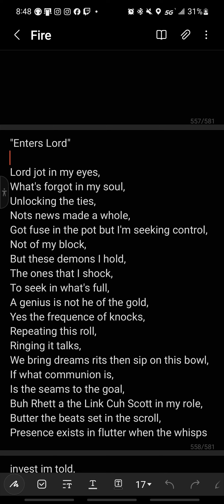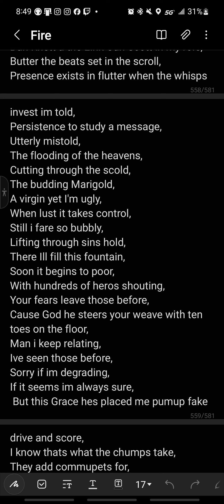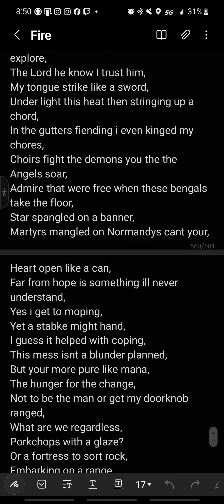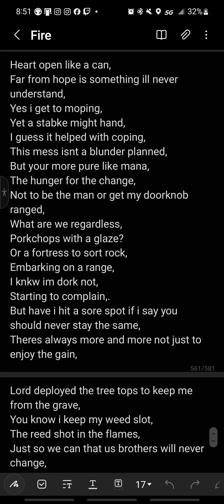*Enters🔯Lord*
Coldwater Chronicles I

Dees for you Papa sorry I not know sooner ok c my Homer's bitches play with me like boners I'm glad you got your own cured! For sure dig more brick store. Yellow with the lick lore tricking with the trick bore. Blick poor that sick just don't let them hit my door I felt some of the Drips score. Wasn't a win Nau. How isn't it when Christ is the end Soar. begin towards ascend boards couldn't mend floors to much pretend these Black Thought offend gore. Lord set us as me, yets your sons as were fusing, they think it pretend. An image worth moving where do I begin, I consistently warp key speed sea short of the hi c psych that's orange might be nightly, then engorge like the sights seen, only more sold than hiding, lonely cold striking lightning, Tidals pull islands lightening, from sights so with dutches we rolled, Boy looked like he's on a stroll no clutches when im shifting his mode the touches stricken by told, light within the width spins you're whole. Enters🔯Lord* Head Did Tords Alleged Corpse so I'm set in doors of detections Gorged in Perfections Roars yes theyre best and they're Ford! Election of the Sword I'ma keep messing cause I horde. stretching short, Fetching fort, misdirection torched, misconceptions orbs,